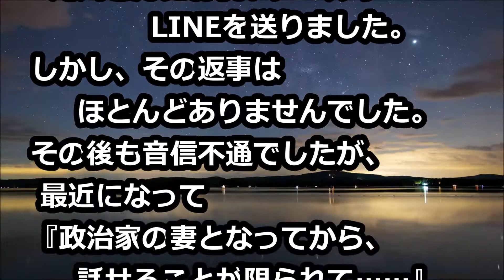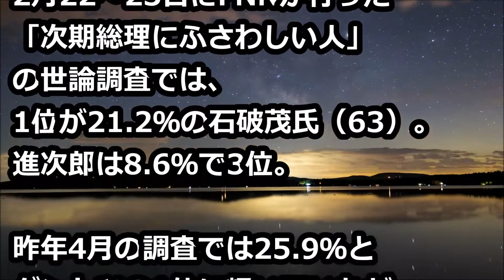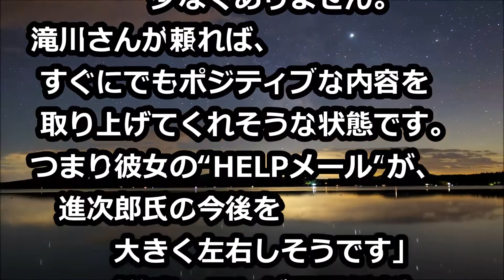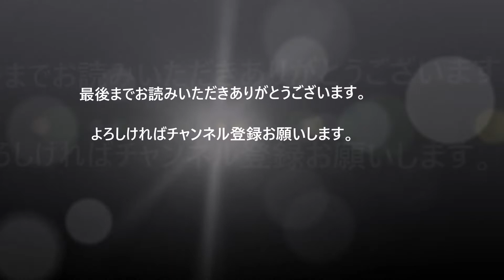滝川クリステルから突然のメール返信？夫進次郎ピンチで関係者に接近か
最近になって『政治家の妻となってから、 話せることが限られて……』という言い訳めいた返信